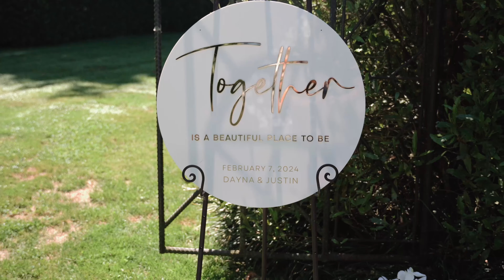Middle Earth Magic: A Unique New Zealand Wedding Experience 🌿 | Teaser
Experience the enchanting world of Middle Earth with Wedding She Wrote's unique New Zealand Wedding Packages! Follow along as a couple from Texas, USA, embarks on a modern elopement wedding in the stunning landscapes of New Zealand. Immerse yourself in the beauty of this magical land as we unveil the highlights of their once-in-a-lifetime experience.

Destination Wedding Planning by Wedding She Wrote.

Shot by KAP Films.